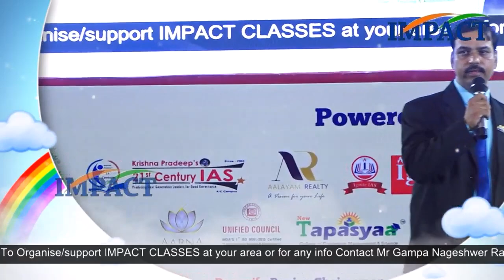జనాలు 3Types || Dr Srikanth | IMPACT | 2022